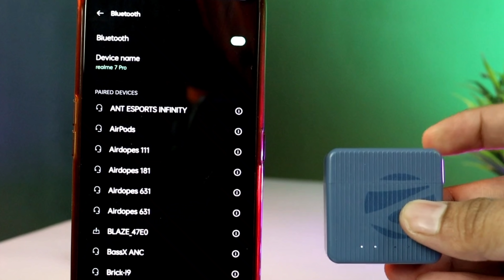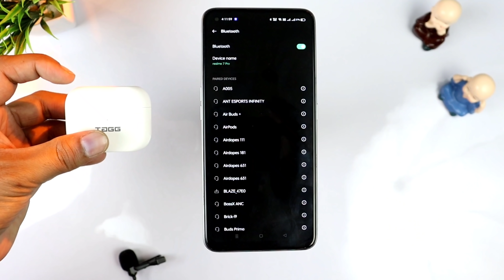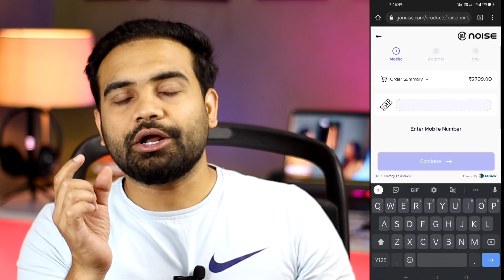Top 5 Best Wireless Earbuds Under 1000 || Best TWS under 999 in 2022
Mivi DuoPods A25

Melomane Flow Melopods